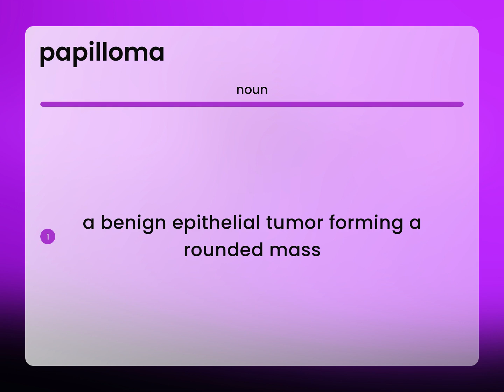Papilloma — PAPILLOMA definition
What does PAPILLOMA mean?

Susan Miller (2023, July 3.) What is Papilloma?